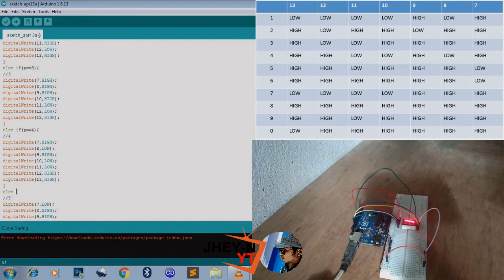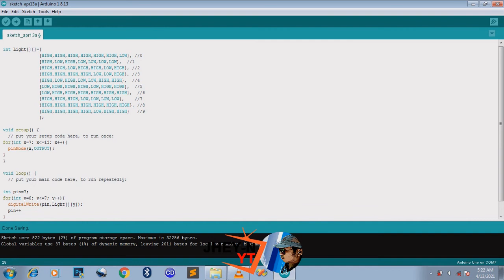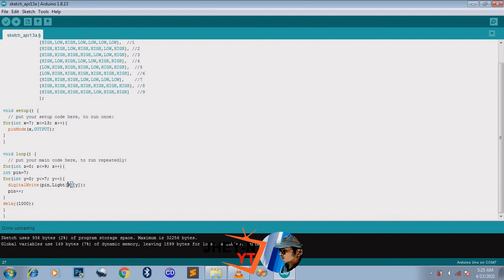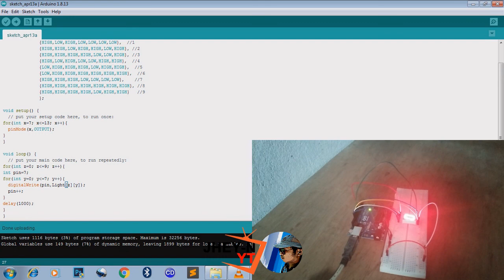DIGITAL TUBE USING MULTIDIMENSIONAL ARRAY | 7 SEGMENT SHORT CODE | ARDUINO BASIC TUTORIAL